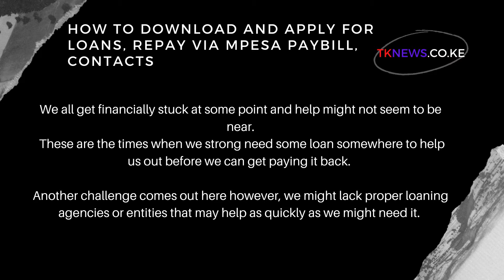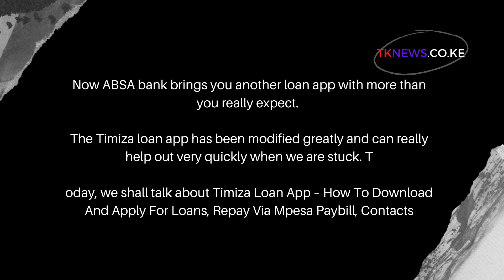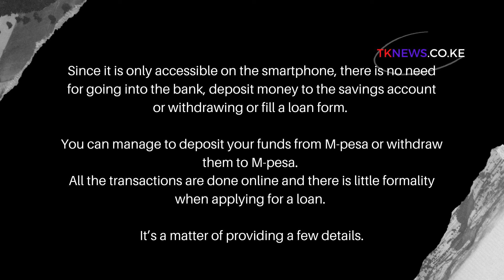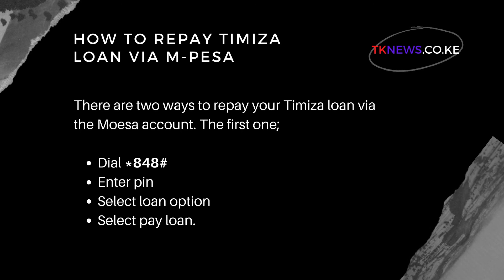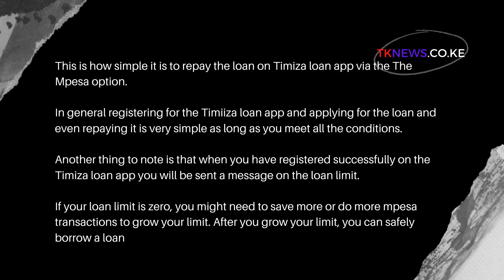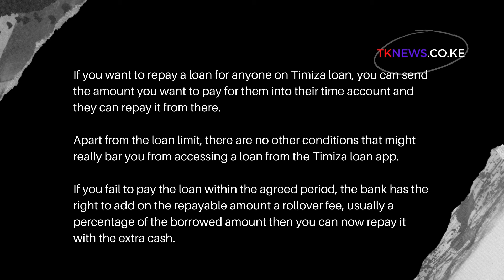Timiza Loan App – How To Download And Apply For Loans, Repay Via Mpesa Paybill, Contacts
HomeNews UpdatesTimiza Loan App – How To Download And Apply For Loans, Repay Via Mpesa Paybill, Contacts
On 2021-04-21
 By Thekenyan

We all get financially stuck at some point and help might not seem to be near. These are the times when we strong need some loan somewhere to help us out before we can get paying it back. Another challenge comes out here however, we might lack proper loaning agencies or entities that may help as quickly as we might need it. Now ABSA bank brings you another loan app with more than you really expect. The Timiza loan app has been modified greatly and can really help out very quickly when we are stuck. Today, we shall talk about Timiza Loan App – How To Download And Apply For Loans, Repay Via Mpesa Paybill, Contacts